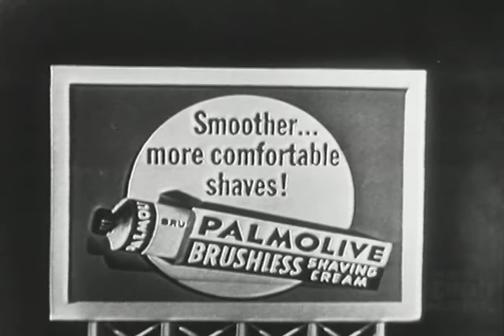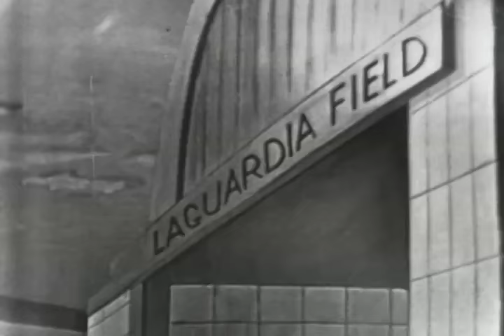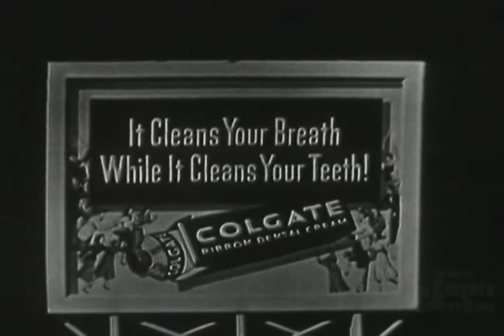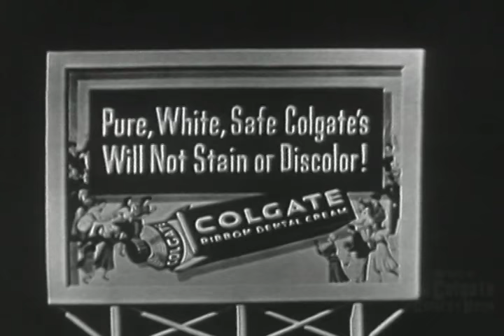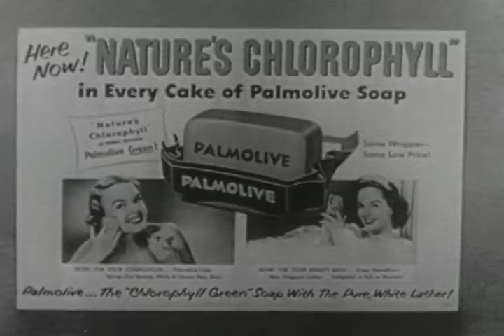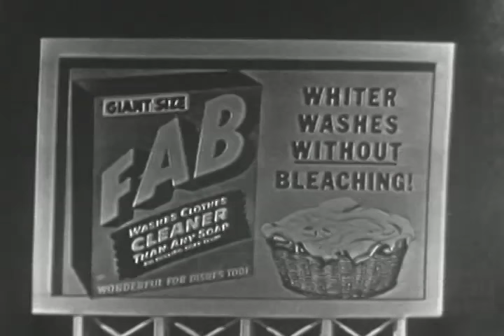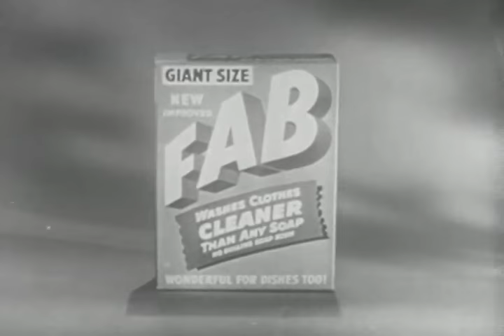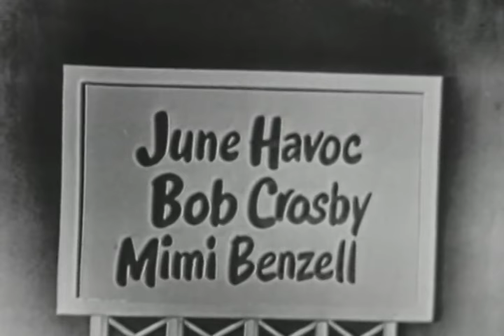The Best of The Colgate Comedy Hour | Episode 16 | January 25, 1953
The Colgate Comedy Hour with Dean Martin & Jerry Lewis | January 25, 1953